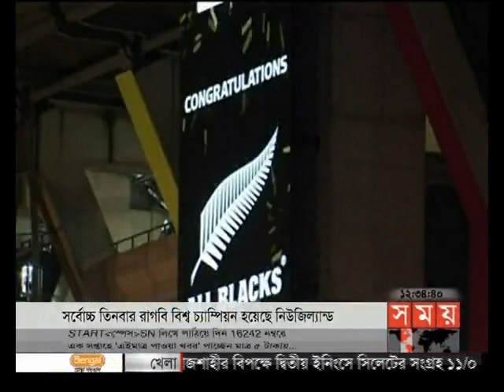খেলার সময় (রাত ১২টা)